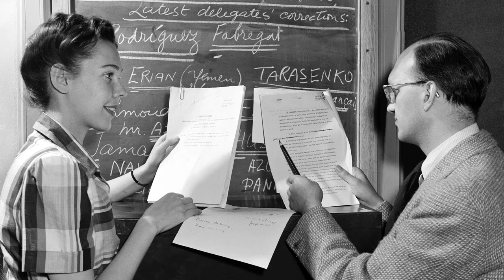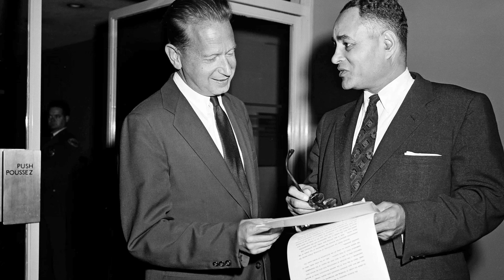题目：联合国70年历程：重要时刻和里程碑视频集锦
介绍：这一幻灯式演示囊括了70幅图片，在令人鼓舞的音乐的伴奏下，将您带入一个旅程，分享联合国在70年的历史长河中所经历的重要时刻和里程碑事件。